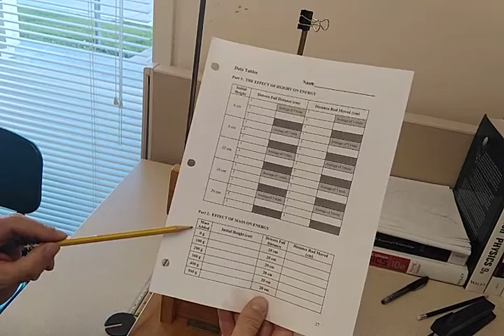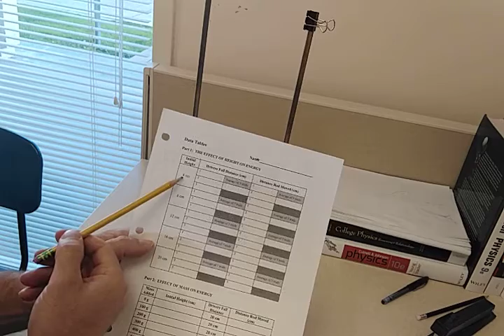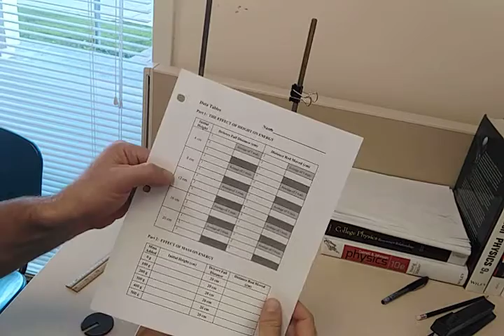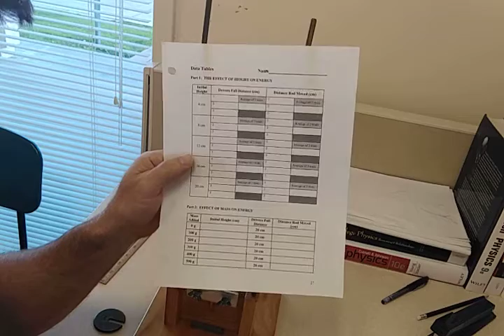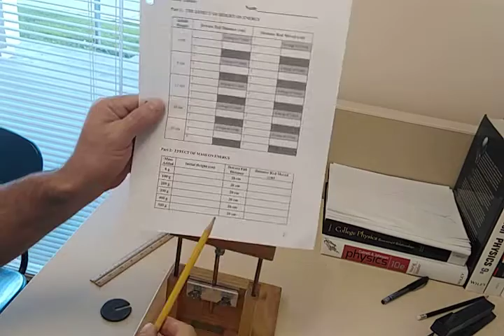Work Energy Lab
Work Energy Lab, physics 102, SBCC